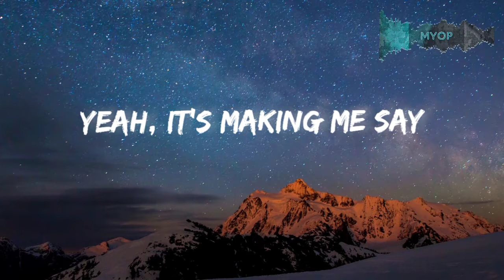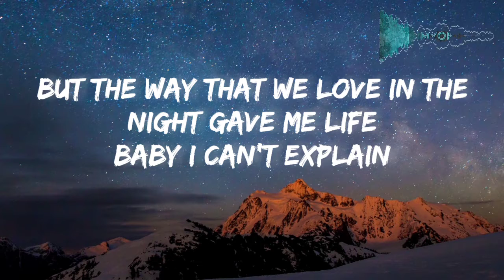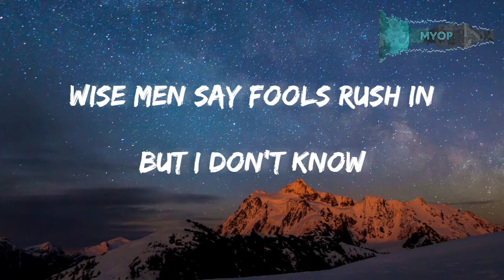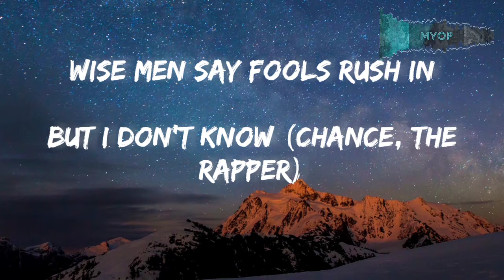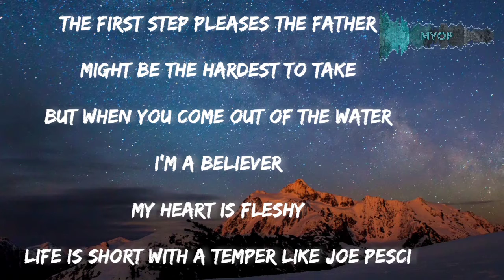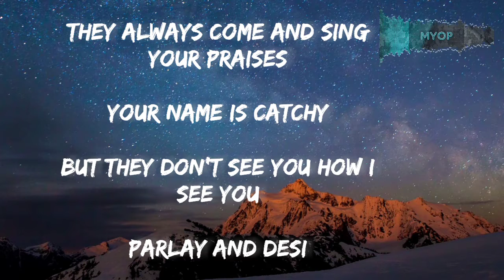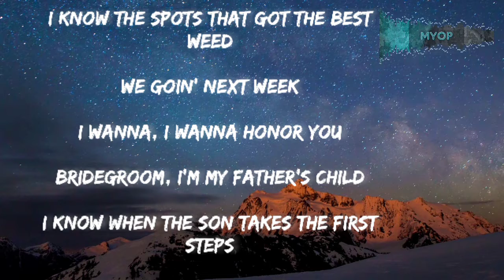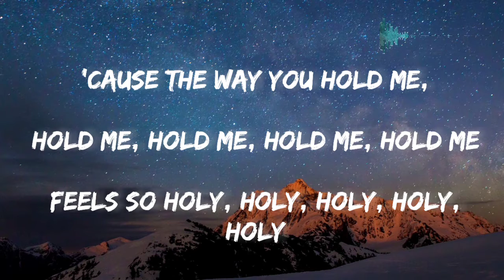Justin Bieber – Holy (Lyrics) ft. Chance The Rapper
I'm on Instagram as @abin_lowrence. Install the app to follow my photos and videos.

Lyrics

'Cause the way that the

sky opens up when we touch

That the way you hold me,

hold me, hold me, hold me, hold me

On God

'Cause the way you hold me,

hold me, hold me, hold me,

hold me feels so holy

On God

The pimps and the players say,

"Don't go crushing"

"Don't go crushing"

My heart is fleshy

They always come and sing your praises

Your name is catchy

But they don't see you how I see you

Parlay and Desi

When they get messy

Go lefty, like Lionel Messi

Let's take a trip and get the Vespas

Or rent a jetski

I know the spots that got the best weed

We goin' next week

I wanna, I wanna honor you

Bridegroom, I'm my Father's child

I know when the son takes the first steps,

the Father's proud

Suffer it to be so now

Gotta clean it up

I know I ain't leaving you like I know He ain't leaving us

On God

On God

On God

hold me, hold me, hold me feels so holy